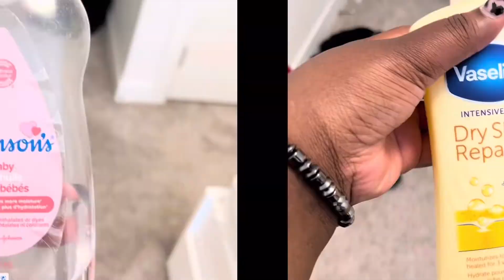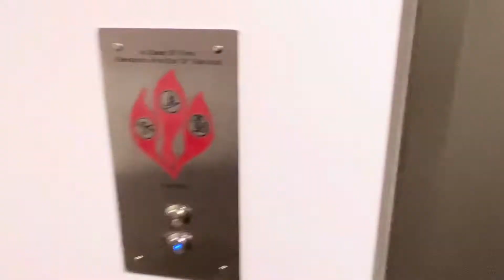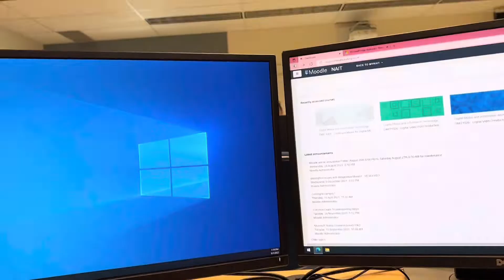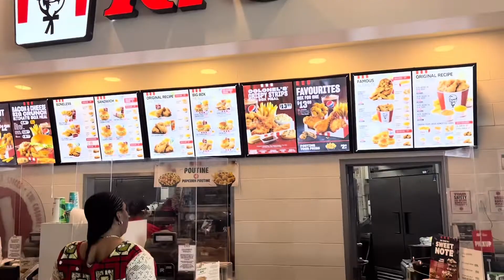Vlog: First day of school as an international student, GRWM, late for my first class, got lost**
Hey guys
Been long I said hey guys😂😂😂
But your girl is hereee again. I am so sorry please like really sorry for disappearing and then appearing all of a sudden 😭🥹

I will give you guys a full gist on my next video on why your girl hasn’t been here and also life updates**

I hope you are all doing good and I will see you guys in my next video!🥹❤️